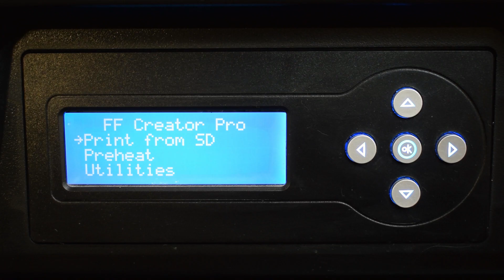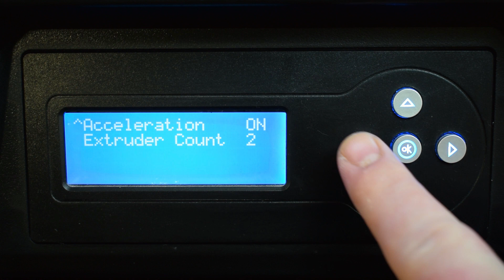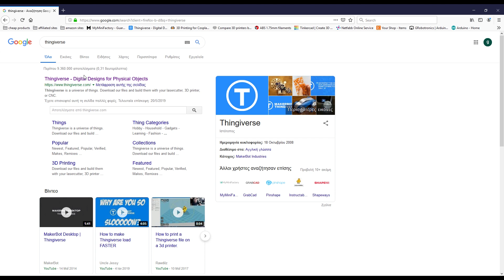Flashforge Creator Pro Review! 3D printing a Japanese Lantern!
A  Flashforge Creator Pro 3D printer review, and using the magic of 3D printing I make a lovely Japanese style lantern!

The Flashforge Creator Pro comes preassembled, with a sturdy metal frame and an aluminum printing plate that can be adjusted by the 3 screws that hold it in place.
The dual extruder system and an enclosed chamber makes it ideal for printing with virtually all type of filaments available in the market.
The on board LCD screen lets you control all the functions of the printer and the included SD card has all the necessary software to get you started.

Check the links below to see the huge variety of 3D printers that exist today:

The 3d models shown in this video are for demostration purposes only, I do not own the designs, I do not sell any 3d prints.